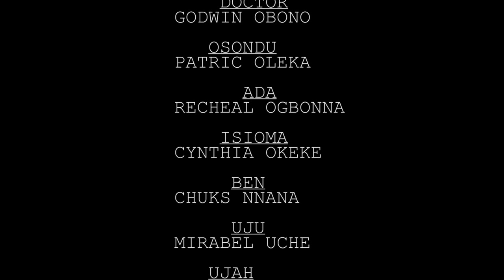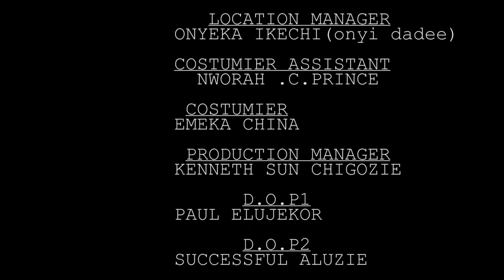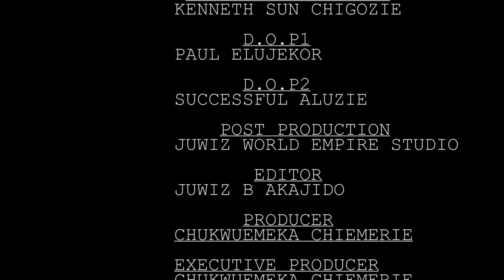She Humiliated Him Cos He Is Poor Not Knowing He Is A Crown Prince Disguising To Find Love